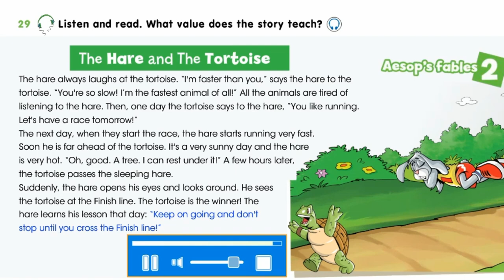the hare and the tortoise, Aesop's fable, smiles 4, module 1